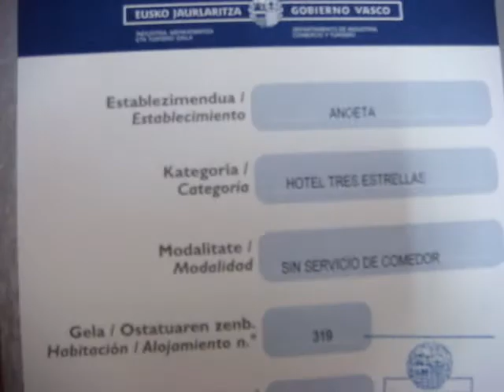Hotel Anoeta (Donostia)